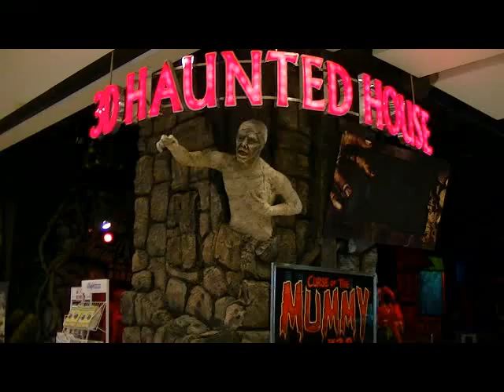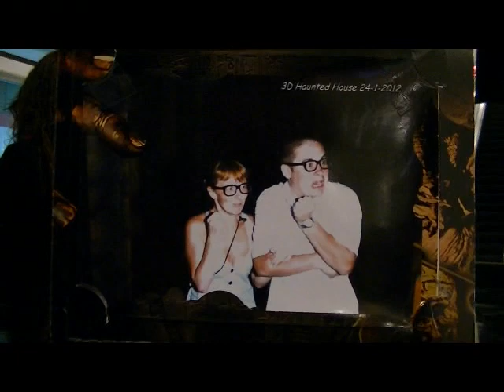3D HAUNTED HOUSE บ้านผีสิง 3 มิติ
ที่นี่เปิดรอต้อนรับผู้กล้ามาพิสูจน์ความมั่นวัดความอดทน ตั้งแต่เวลา 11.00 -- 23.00 น. ชั้น 4 ศูนย์การค้าเซ็นทรัลเฟสติวัล พัทยา บีช ฝั่งถนนสายเลียบชายหาด ติดต่อสอบถามเพิ่มเติมโทร.